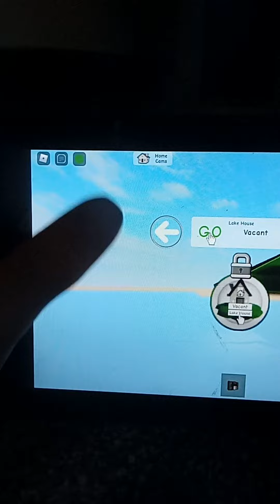I Found The quantum gravity room